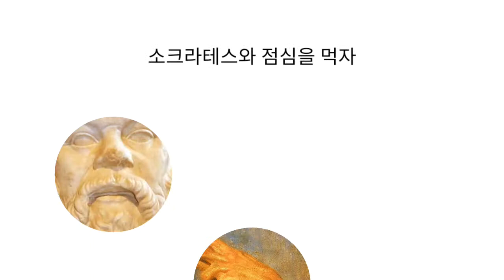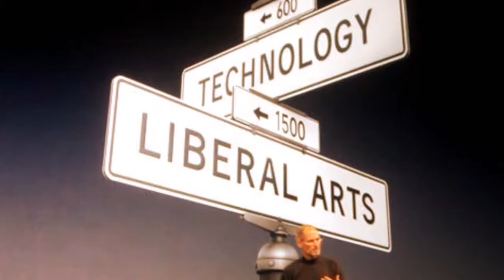제천 시민특강1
이문화와의 대화1